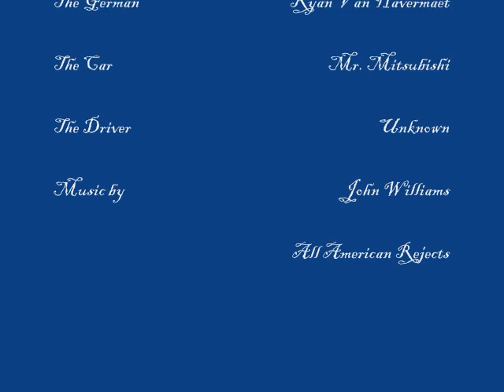Skiing Down a Road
On a nice snowing day, we decided to break the boring Saturday by going skiing...down a road...